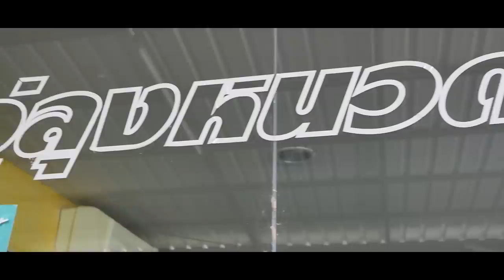แถวหน้า275เมืองไทยต้องพี่อ้วน อู่ลุงหนวด จ้า